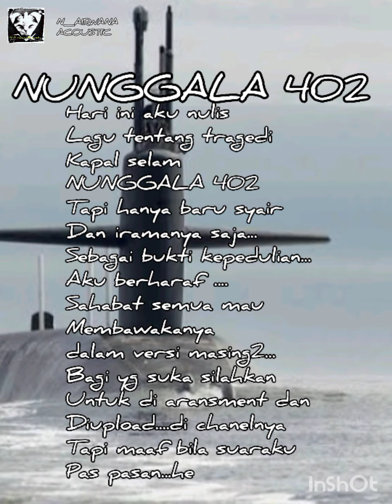Nunggala402 LaguKepedulian LaguUntukDicover LaguCiptaanSendiri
N_AirwanaAcoustic